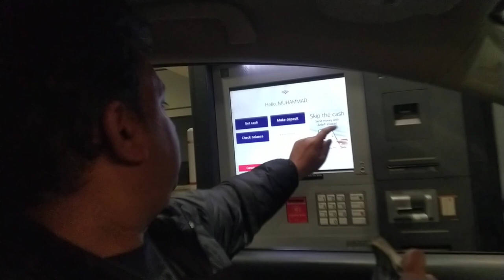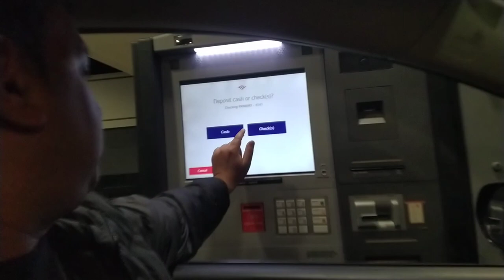अमेरिका में पैसा एसे जमा करते हैं व निकालते हैं